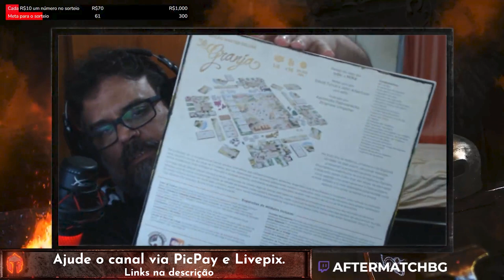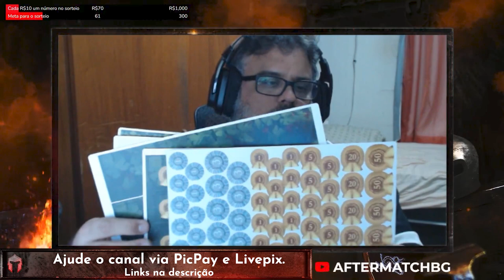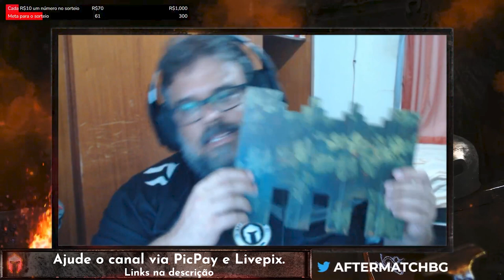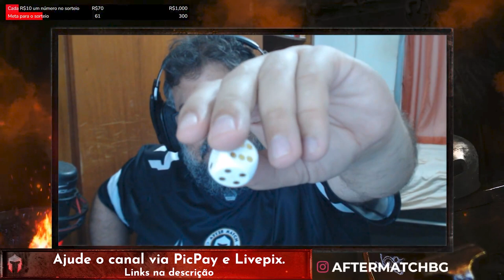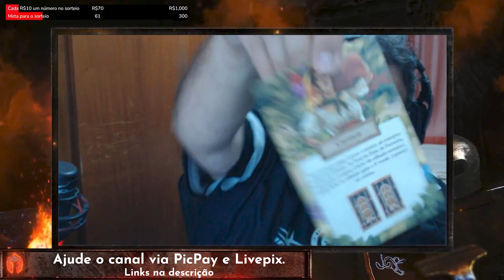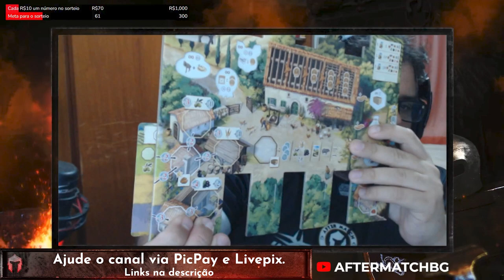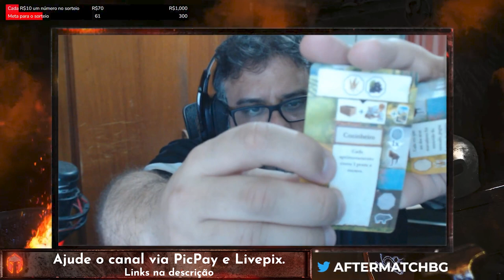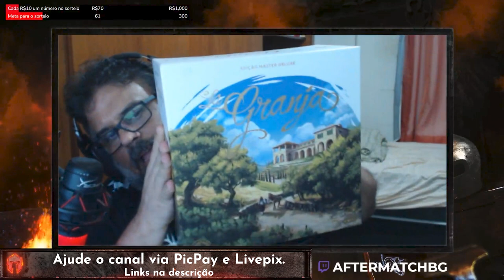La Granja Deluxe Master Edition - Unboxing - After Match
A mais que merecida edição de luxo do melhor jogo de fazendinha de todos os tempos! Unboxing ao vivo!!